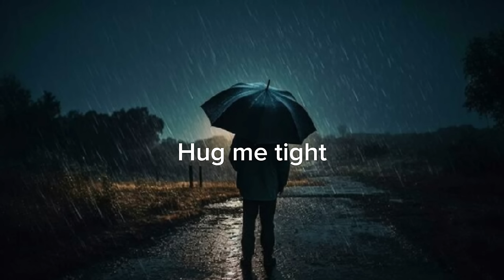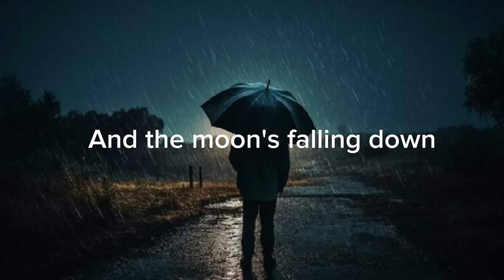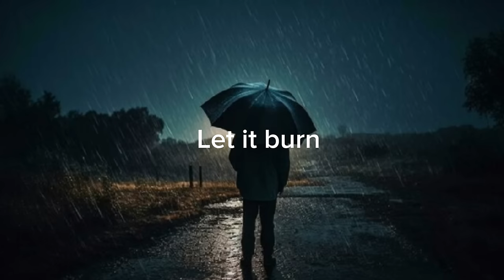Anya Nami - Idea 22 (Full Version+lyrics)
Enjoy! Sorry that some parts of the text are wrong.